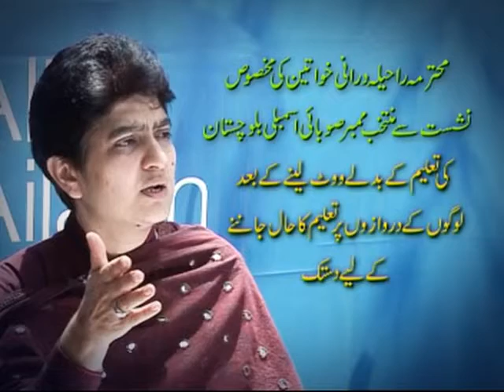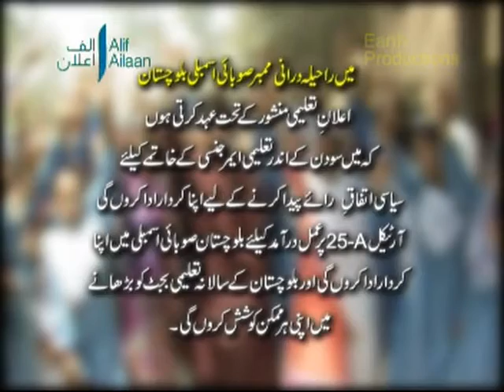Mrs. Rahila Durrani's campaign (PML-N) MPA, Balochistan - Vote for education. Educate for votes.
Vote for education. Educate for votes. PML-N’s Mrs. Rahila Durrani campaigns to enroll the children of her constituency into school.